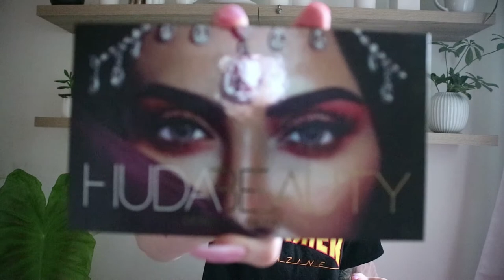SUMMER FALL HAUL Magasinage avec Aurééé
ZIP BACK HIGH-WAISTED JEANS - BLUE DENIM 71.99CAD$, Size UK6 Currently SOLD OUT
'THE FUTURE IS FEMALE' CAP - BLACK 33.99CAD$, One size

Night In The City Bodysuit - Mauve 24.99USD$, Size XS
Night In The City Bodysuit - Blue 24.99USD$ Currently 17.98USD$, Size XS
Ambrosio Mesh Lace Jeans - Light 44.99USD$, Size 1
Midnight Lover Boot - Snake 37.99USD$, Size 7.5 Currently SOLD OUT

ABIA BUCKLE LACE UP LEATHER SKIRT - BLACK 78.00CAD$, Size XS Currently SOLD OUT
SASKIA STRAPLESS LATEX MINI DRESS - RED 97.00CAD$, Size XS
BRONTE DIAMANTE CHOKER NECKLACE - GOLD 69.00CAD$, One size
KAYLEE DISTRESSED DENIM JACKET - MID-WASH BLUE 87.00CAD$, Size S/M

Larna Pointed Toe Ankle Boot In Metallic Silver Faux Leather 39.99£, Size 7.5US

barbie x missguided black mesh printed bodysuit 22.00£, Size 6
pink metallic peplum cropped top 20.00£, Size 6
pink faux suede lace up leggings 35.00£, Size 6
londunn + missguided purple velvet bardot top 35.00£, Size 6
black tie front faux leather skinny trousers 25.00£, Size 6

Oversize Futuristic Keyhole Bridge Squared Off Shield Silhouette Sunnies 5.00USD$

Fond de teint longue tenue mat Pro Filt'r Soft 42.00CAD$
Base de retouche instantanée Pro Filt'r 40.00CAD$

BABY DOLL 7.00USD$
BEDTIME FLIRT 7.00USD$
CORSET 7.00USD$
SATIN RIBBON 7.00USD$

DESERT DUSK EYESHADOW PALETTE 65.00USD$

CAMO DAD HAT - ORANGE 22.00USD$, One Size
CAMO CROP TOP - ORANGE 20.00USD$, Size S, Currently SOLD OUT
CAMO SWEATPANTS - ORANGE SOLD OUT